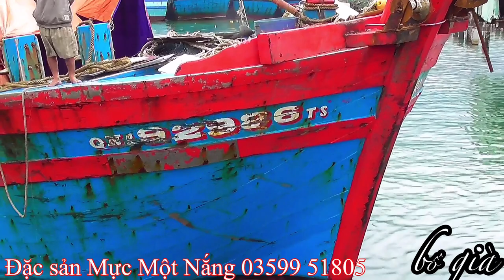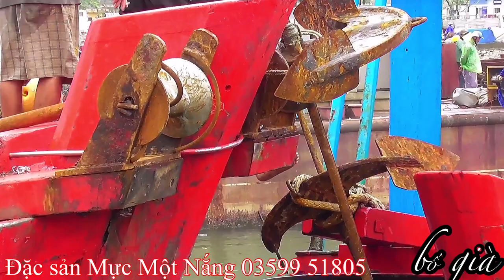ĐÀ NẴNG QUÁ TẤP NẬP